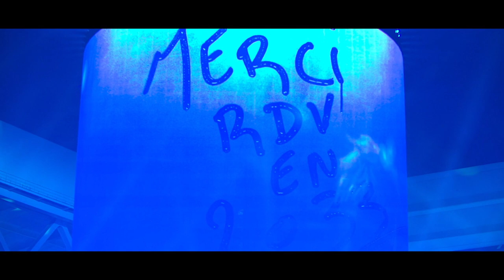Indochine 2022 - Aftermovie officiel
Revivez l'ambiance des deux shows exceptionnels du Central Tour les 2 et 3 juillet au Stade Pierre-Mauroy